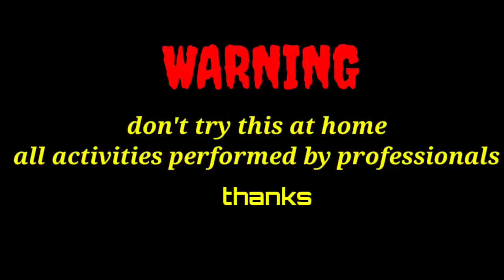EXPERIMENT Choco Eggs Vs Meat Grinder || Grinding Choco Eggs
EXPERIMENTS, this is best time of experiment so lets enjoy now grinding choco eggs by meat grinder